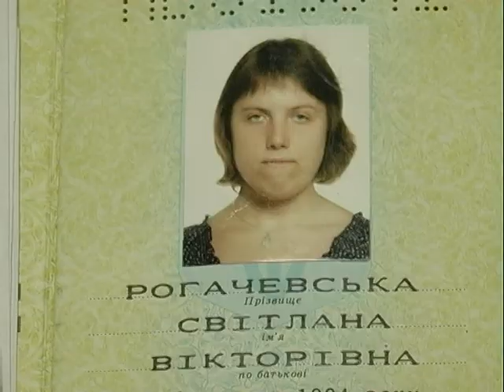Катерина Рогачевська розшукує свою 23 річну дочку Світлану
Катерина Рогачевська розшукує свою 23-річну дочку Світлану. Дівчина вчора пішла з дому погуляти та вже добу не повертається-каже мати.
Катерина РОГАЧЕВСЬКА, розшукує зниклу дочку. Ми вже всюди її шукали…
Світлана Рогачевська перебуває на обліку в обласному психоневрологічному диспансері та зараз приймає психотропні ліки-каже її мати. Тому поведінка дівчини може видатися дивною.